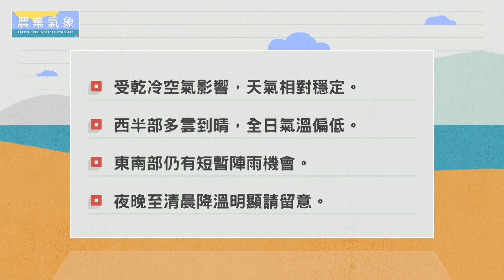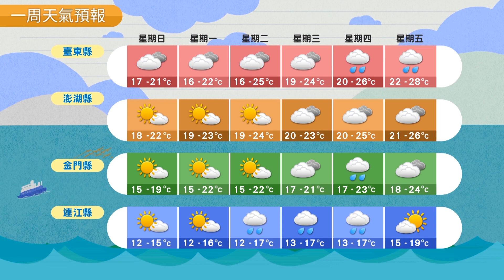農業氣象 109/03/15 西半部多雲到晴，全日氣溫偏低。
受乾冷空氣影響，天氣相對穩定。
西半部多雲到晴，全日氣溫偏低。
東南部仍有短暫陣雨機會。
夜晚至清晨降溫明顯請留意。